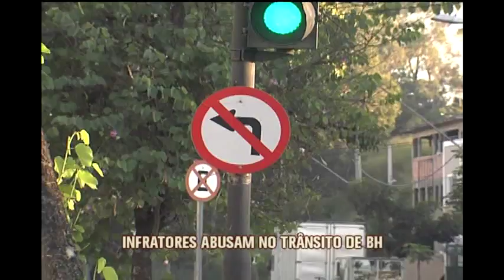Infratores abusam no trânsito de BH, no bairro Castelo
Motoristas mal educados abusam da ausência de fiscalização no trânsito de Belo Horizonte. O Jornal da Alterosa mostra o festival de conversões proibidas e imprudência em um cruzamento de avenidas do bairro castelo.

A BHTrans informou que possui um planejamento diário de operações de trânsito, executado em conjunto pela unidade integrada de trânsito com a Polícia Militar e a Guarda Municipal e irá programar uma ação no cruzamento do Castelo.